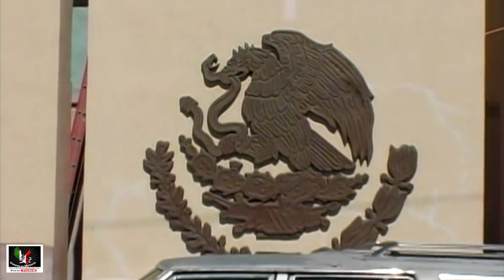Jalpa Zac. 2005 Videos de México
Paseando por lugares en el centro de la población, video de interes para los de aqui originarios.